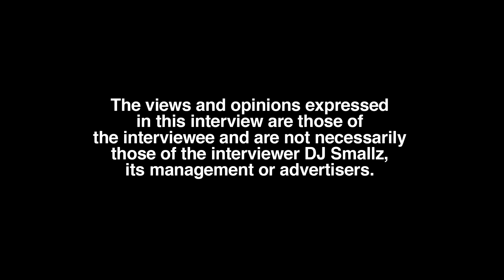Yak Yola Released Song Featuring King Von Days Before His Death, Alamo Records, Omillio Sparks (p 1)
Philly born/raised/residing recording artist, Yak Yola, sits down with DJ Smallz and reflects on his music start, opening up about his past.